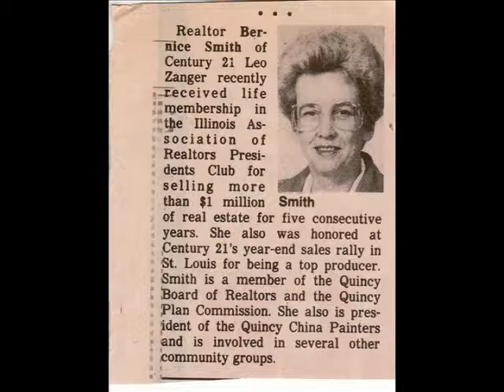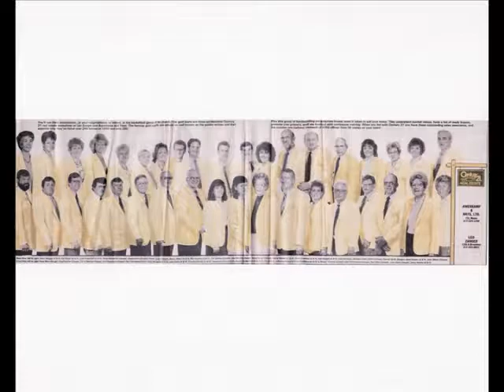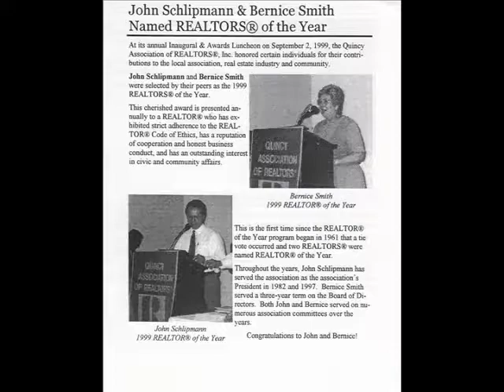Bernice Smith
Bernice Smith , age 82, of 2130 Harrison St., Quincy, died Thursday, September 4, 2014, at 2:50 am in Blessing Hospital.